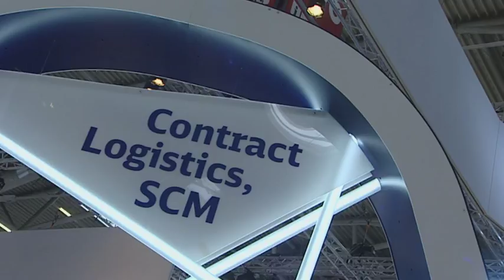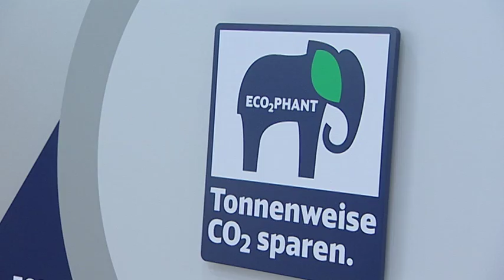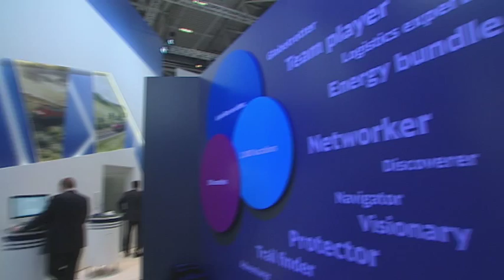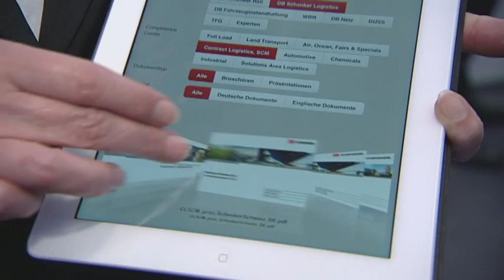DB Schenker auf der "transport logistic"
In München haben sich Logistikexperten aus der ganzen Welt vom 4. bis zum 7. Juni 2013 auf Europas größter fachbezogener Messe "transport logistic" getroffen. Als einer der größten Aussteller war auch DB Schenker auf der weltweit anerkannten Leitmesse mit dabei. Auf über 1.100 Quadratmetern präsentierte das Transport- und Logistikressort der Deutschen Bahn seine Stärke und Kompetenz in modernen Lösungen für Handel und Industrie.